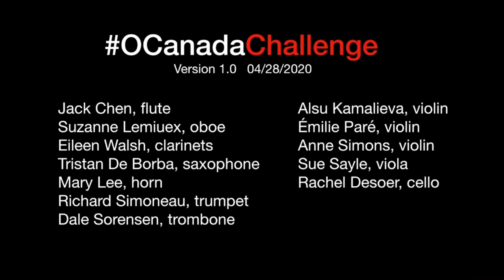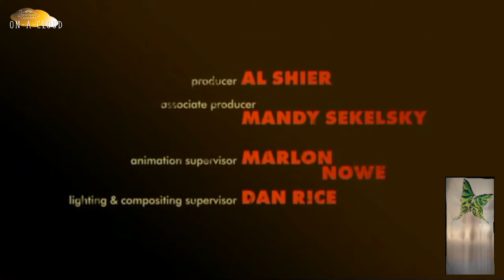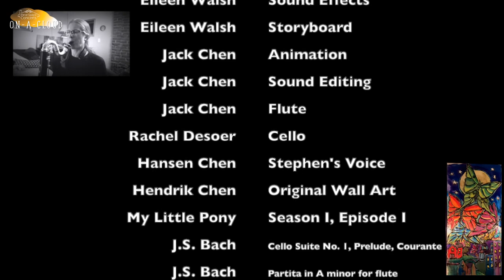ON-A-CLOUD Episode 3 'Gopher Baroque'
Tune in for ON-A-CLOUD Episode 3 'Gopher Baroque!'

Featuring a live performance, painting and a collaboration of cellists, and more!

Holly Carr, painter
Norm Adams, cello
Hilary Brown, cello
Rachel Desoer, cello
Vernon Regehr, cello
Shimon Walt, cello
and other guests!